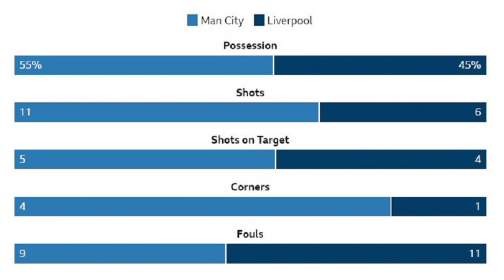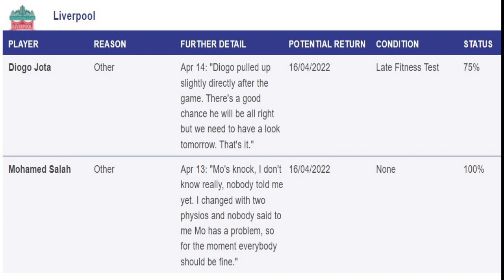MANCHESTER CITY v LIVERPOOL: ΓΙΑ ΜΙΑ ΘΕΣΗ ΣΤΟΝ ΤΕΛΙΚΟ - RED GLASSES 15.4.2022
Ο Γιάννης Σκοτίδας παρουσιάζει το παιχνίδι της Liverpool με την Manchester City στο Wembley, για τa ημιτελικά του F.A. Cup 2021/22.